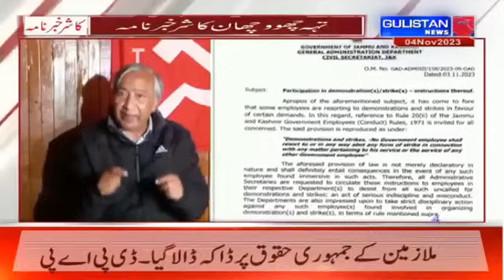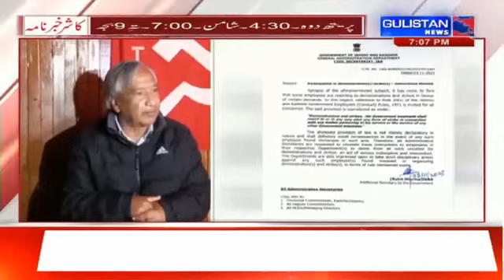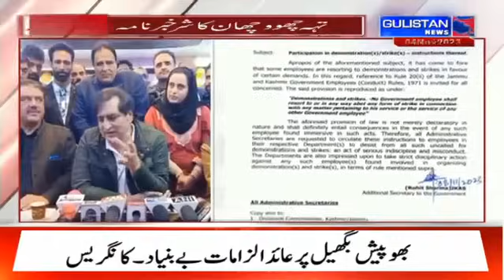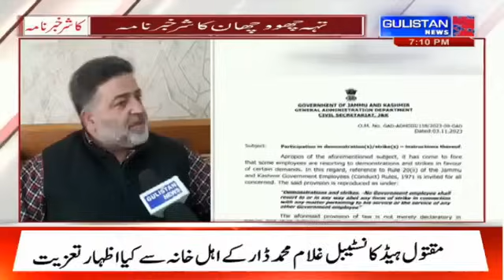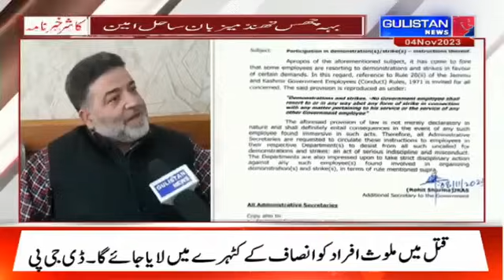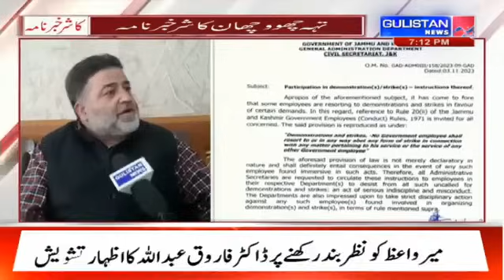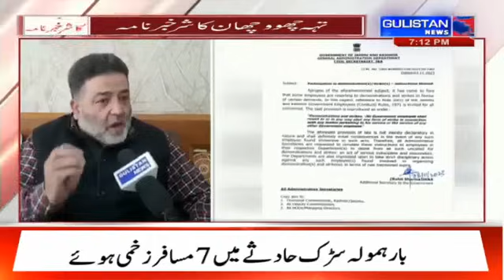Kashmiri Khabarnama ||Latest Update||Gulistan News